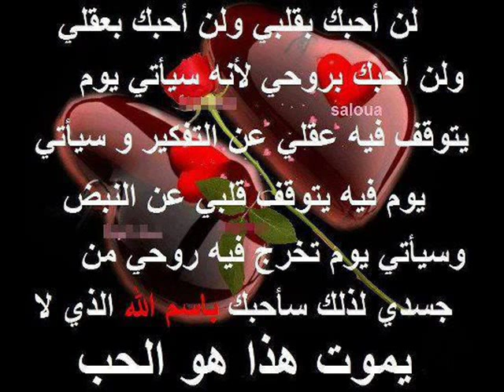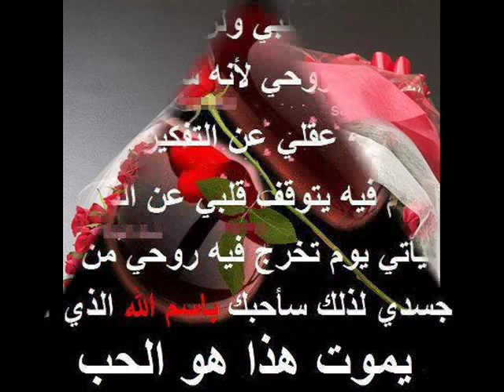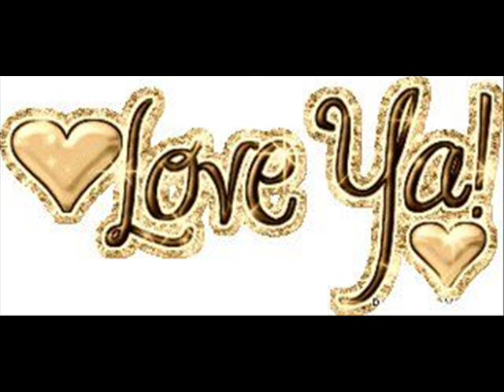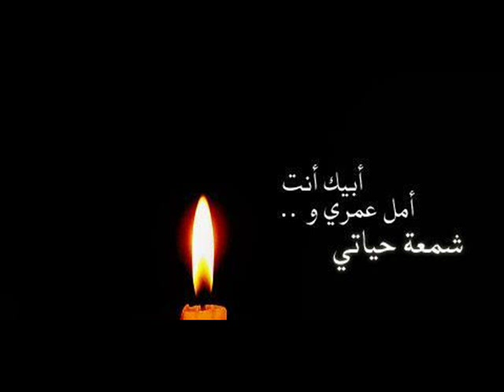نورا رحال سيد العالم A&E